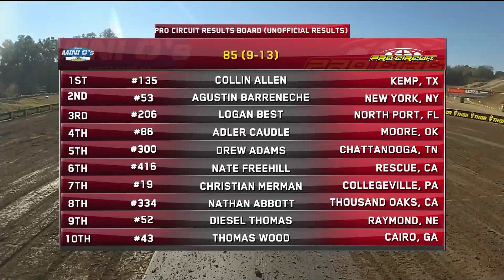2019 Mini O's MX - 85 (9-13)